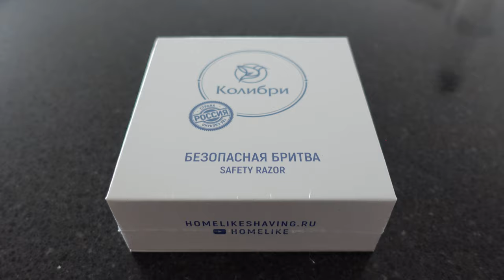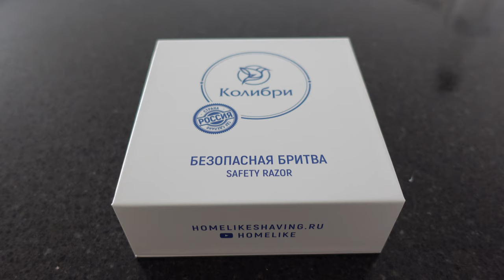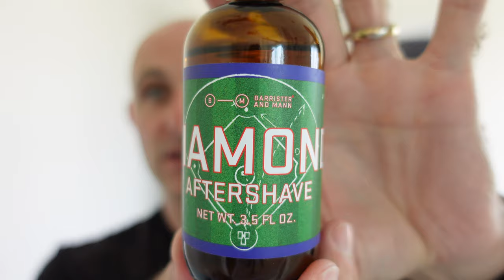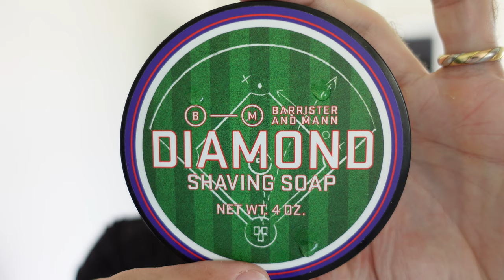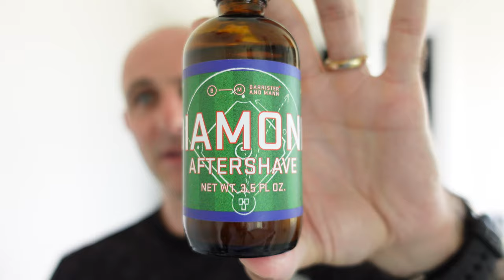Homelike Shaving Colibri Razor Unboxing, Shave and First Impressions!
Gear Used in todays Shave:-

Pre Shave - Splash of Water
Soap - Barrister and Mann Diamond
Brush - Strike Gold shave x Rhodium Knots
Blade - PolSilver Super Iridium
Post Shave - Barrister and Mann Diamond

Welcome to Another Cut Above where I share my passion for Traditional Wet Shaving and all things life!

You will see me on good days and on bad days, you will enter my home and hear the kids screaming, dogs barking and most importantly you'll hear audible feedback from razors!

Should you have any questions or queries please do not hesitate to comment on any video.